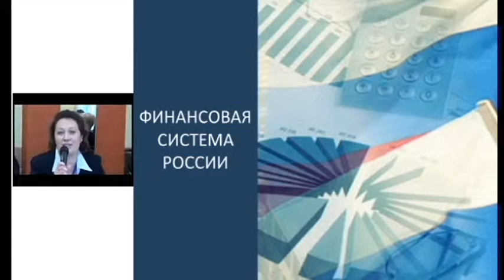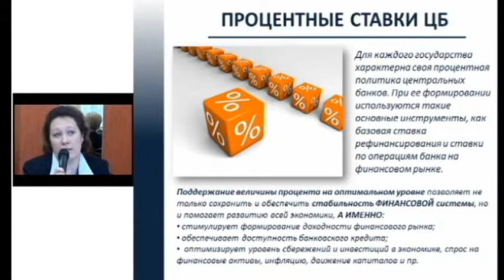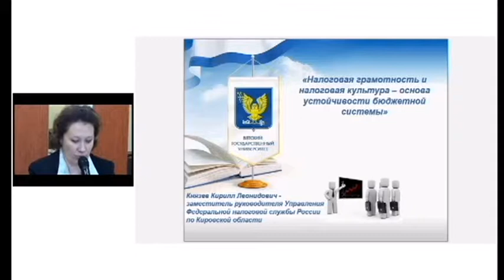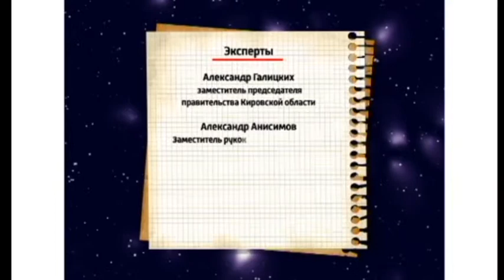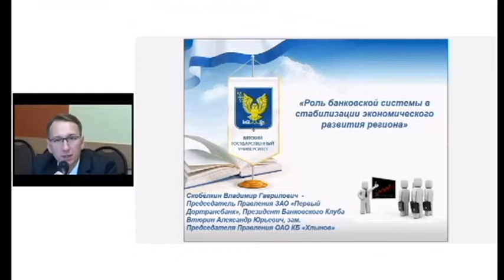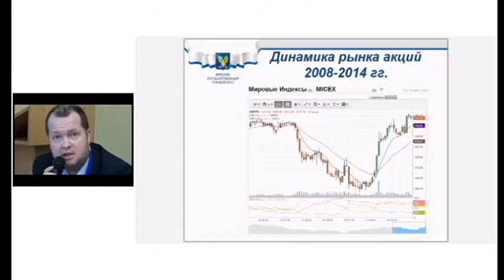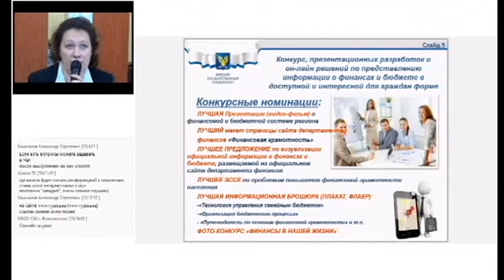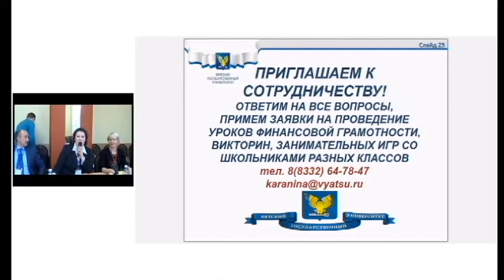Дни финансовой грамотности в ВятгУ, 2014 год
Первый региональный финансовый форум в рамках Всероссийской акции "Дни финансовой грамотности" при поддержке Правительства Кировской области, Департамента финансов Кировской области и банковских сообществ